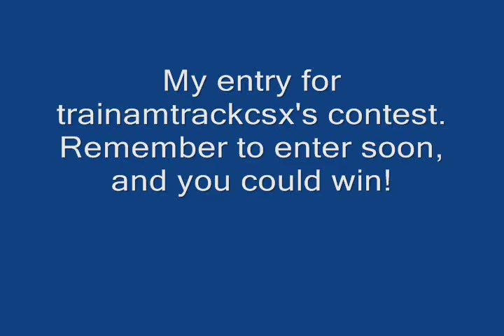MISC: My Entry to TrainAmtrakCSX's Contest